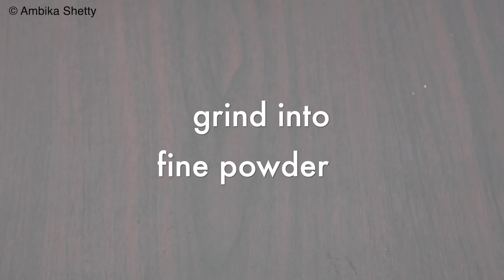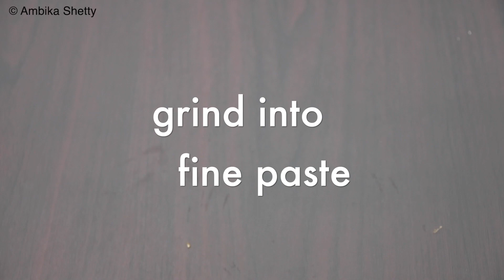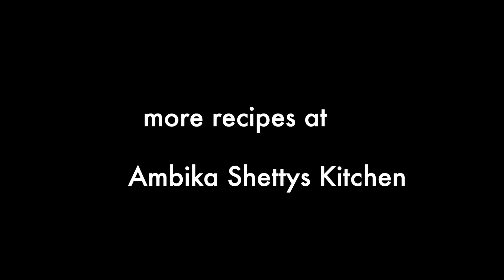Chole Palak Pulao in Cooker | easy lunchbox rice recipe